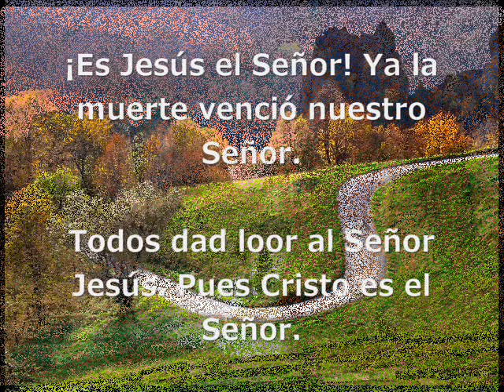Cristo Es El Señor